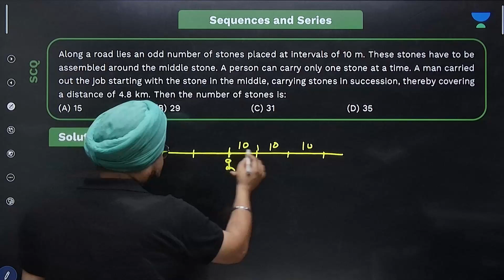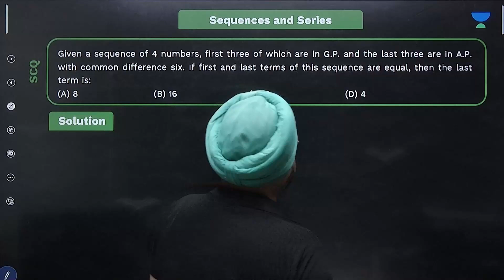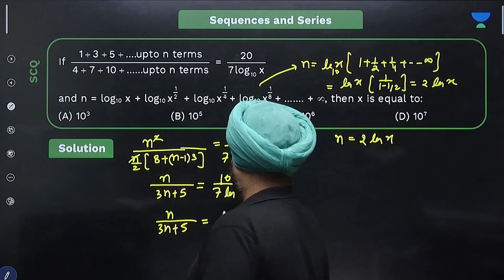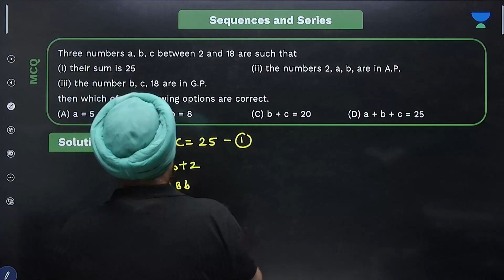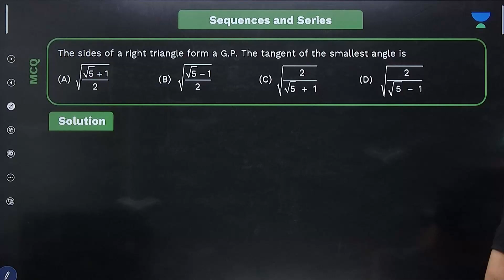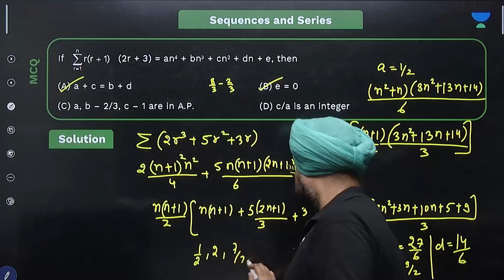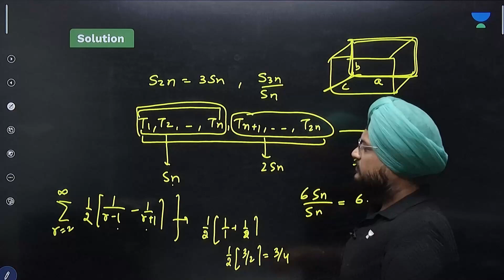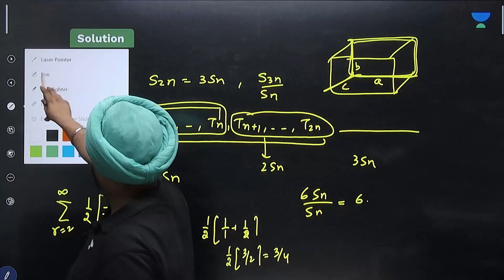Module Solutions OE-2 | Sequence and Series | IIT JEE | SP Sir | Kota Pulse by Unacademy